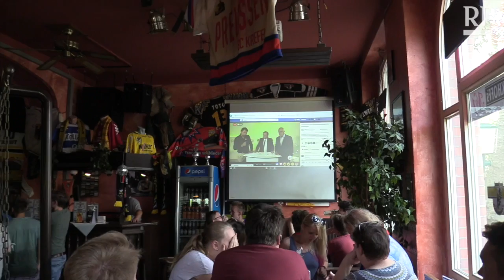KFC Uerdingen erhält Drittliga-Lizenz: Fans lassen ihrer Freude freien Lauf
Der DFB hat dem KFC am Montagabend die Drittliga-Lizenz erteilt. Der Zulassungsbeschwerdeausschuss des Deutsche Fußball-Bund hatte überprüft, ob der Liquiditätsnachweis des KFC auch tatsächlich rechtzeitig eingegangen ist. Ergebnis: Der Eingang war in der Tat verspätet, doch den KFC trifft daran keine Schuld, weil die DFB-Hausbank für die Überweisung eben ihre Zeit braucht. Die Erleichterung in der Stadt ist groß. Zahlreiche Fans hatten die DFB-Entscheidung live in einer Fankneipe verfolgt: die Jubelstürme der Fans sprechen Bände.